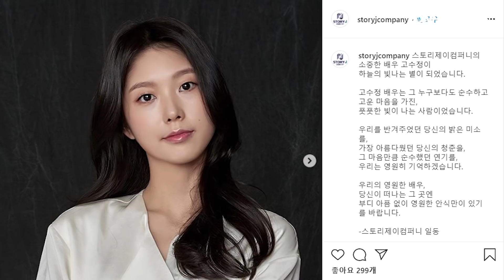Newly debuted actress Koh Soo-jung from BTS’ “With Seoul” passes away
On February 12th, newly debuted actress, Koh Soo-jeong that appeared on BTS’ “With Seoul”, was reported to have passed away. Koh’s agency, Story J Company revealed that the 25 year old actress’ funeral was done privately on February 9th with her family present. Watch this video, for more information.